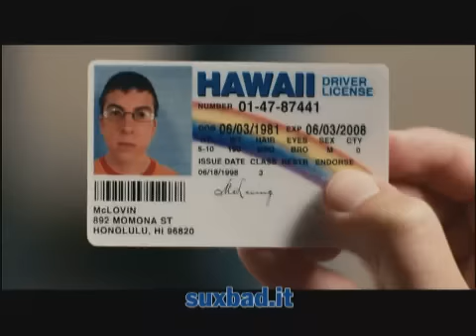Suxbad - 3 Menti Sopra il pelo - Trailer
Visita suxbad.it. Il nuovissimo ed esilarante trailer italiano del film suxbad 3 menti sopra il pelo. Dal 21 Settembre al cinema.